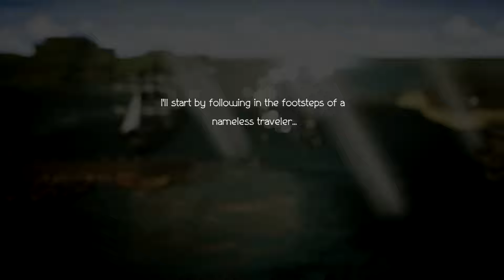Octopath Traveler - Tressa Chapter 1 Gameplay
Footage from the prologue demo now out on the eshop. Enjoying this classic turn based JRPG for the most part.

Impressions so far:
+ Great indvidual storylines that are mature and connect in an emotional way.

+ Great graphics, music, and voicework. Production is on key and the devs really maximized on the overall presentation this style can offer.

+ Character customization seems pretty robust, lots of armors, weapons and trinkets to potentially find.

-Towns lack life. NPCs devoid of dialogue (some more that others ie Primroses town vs Tressas) and purpose besides being there to fill out the town. Where are the side quests and mini games?

-Non existent dialogue and purpose behind another joining your party (perhaps my largest concern so far,) why would X hero thats on this life altering quest, suddenly uproot and join some other heroes quest for no reason?

+/-Though the menu system for shop setups are fine, would have liked to go inside the shop (At least in towns) and see the armors and wares actually presented.

+/-Played as a merchant Tressa and it would have been nice to haggle with shopkeepers as well since they mention her haggle skills throughout the first hour.

+/- Very classic turn based JRPG experience.